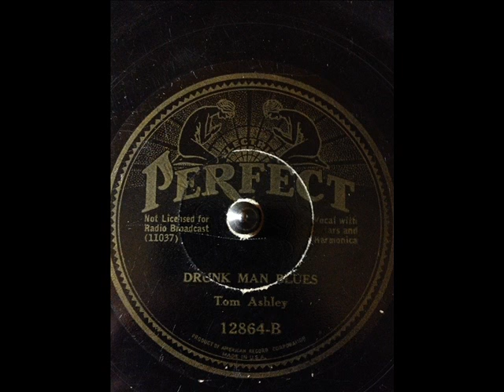Tom Ashley Drunk Man Blues (PERFECT 12864) (1931)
Clarence "Tom" Ashley:Vocals & Guitar

Gwen Foster:Harmonica & Guitar

Recorded in New York City, N.Y. November 30, 1931

Originally issued on and this recording taken from the 1931 single (Perfect 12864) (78 RPM)

Note #1: Also issued on (Banner 32360), (Melotone M12538), (Oriole 8183), & (Romeo 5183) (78 RPM)

Note #2: The reverse side of all the above issues is "Crooked Creek Blues" by Walter Davis